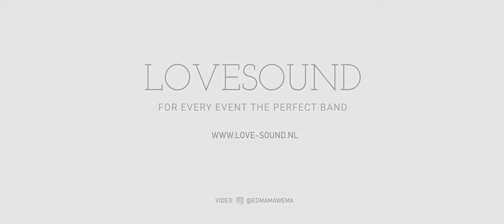I just can't stop loving you - Floor Hansen ft Skip Kagie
𝗜 𝗷𝘂𝘀𝘁 𝗰𝗮𝗻’𝘁 𝘀𝘁𝗼𝗽 𝗹𝗼𝘃𝗶𝗻𝗴 𝘆𝗼𝘂 • 𝗟𝗶𝘃𝗲 𝗔𝗰𝗼𝘂𝘀𝘁𝗶𝗰 𝗖𝗼𝘃𝗲𝗿 𝗦𝗲𝘀𝘀𝗶𝗼𝗻 #𝟭

Part 1 of our Acoustic Live Session is here! A cover of the amazing Michael Jackson song ‘I just can’t stop loving you’, which I loved to perform with @skipkagie together.

Hope you enjoy it ♡ Comment if you do!

Band:
Vocals: Skip Kagie & Floor Hansen
Guitar I: Bas Phaff
Guitar II: Joshua van de Spreng
Percussion: Marvin Smith
Bass: Jelle Stokhof
Keys & backing vocals: Davy Hitipeuw

Video Specs:
Video edit: @edmamawema on IG
Recording & lights: HVR Showequipment
Audio mix: Joshua van de Spreng
Location: Ei8ht, Nijkerk (NL)

We’ll be posting more videos soon, with some more amazing collabs, vocalists and musicians! If we can’t perform at events, we’ll bring the music to you at home ✨